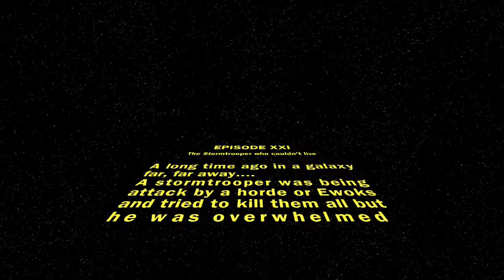The stormtrooper that was overwhelmed